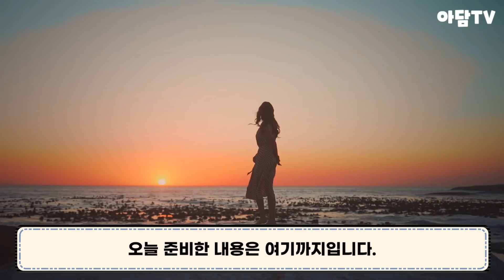[슈룹] 3화 예고 / 놀라지 마세요! 임화령 중전은 성남대군 어머니가 아닌 형수였습니다 (1화, 2화 충격적인 출생의 비밀1편 슈룹4화예고)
드라마 슈룹 3화 예고편 방송 후 제작된 영상입니다. (뇌피셜 주의)
 - 성남대군의 충격적인 출생의 비밀 1편 (임화령과 대비 왕 이호 그리고 폐비 윤씨의 비밀)